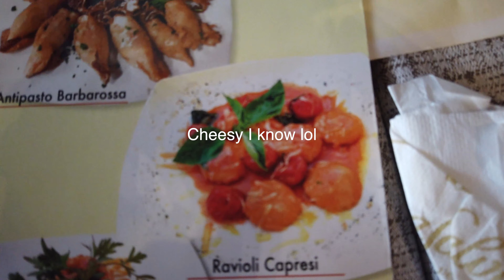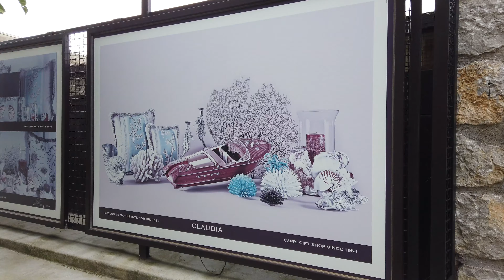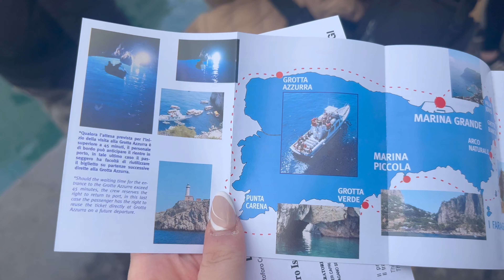BEING CRAZY, EATING, BOAT RIDING IN CAPRI ITALY (PART 2) | VLOG | ALYSSA MANIAGO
I hope you enjoy part 2! mostly scenery here and being silly lol. More to come. thank you for those who are watching! thinking about doing giveaways in the near future as a thank you for the support :)

Snapchat (don't use much): @alyssq.m

MUSIC USED IN VIDEO:

Learn with Me 🎵 No Copyright Lofi Hip Hop & Chillhop Music 2023 🎵 Lofi Playlist 2023 #385

 • Learn with Me 🎵 N...
Songs by Lofi Retro Girl
👇 Want to use the songs in your video? Check the description for more info 👇

 • The Lofi Cafe 🎵 C...
Lofi Playlist 2023:
 • LoFi Mix 2022 | L...

Listen more Lofi hip hop / Chill beats to relax, study, work, sleep
Follow lofi geek's channel:

lofi hiphop beats to study/relax to from lofi geek, lofi playlist, lofi 2023.

⭐ Clear instructions about using my lo-fi songs ⭐
1) All songs are SAFE to be used in ANY of your Twitch & YouTube videos, nobody will strike your video.
2) In case you need to monetize the video using my songs, just contact my label at - They will check if you added my credits in the description, and release any claim. Make sure you send them an email only in case your channel is approved to monetize, otherwise it makes no sense.
3) Again, the music is SAFE to be used in your videos. If you get a claim for a song, that is not a copyright violation.